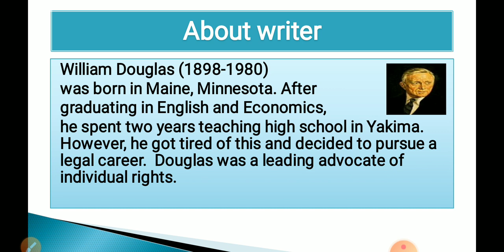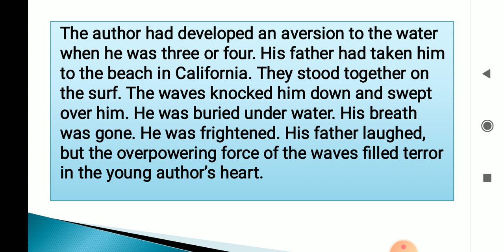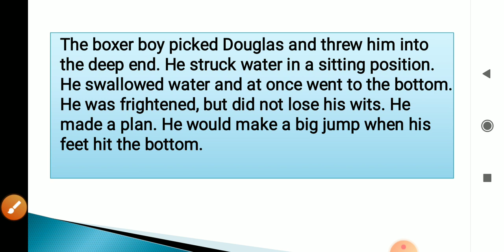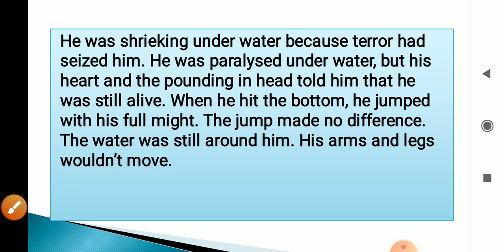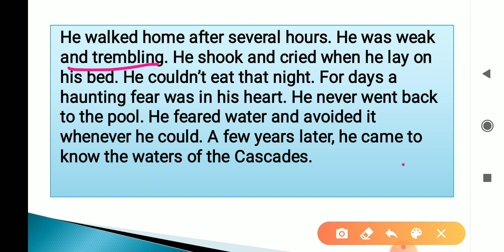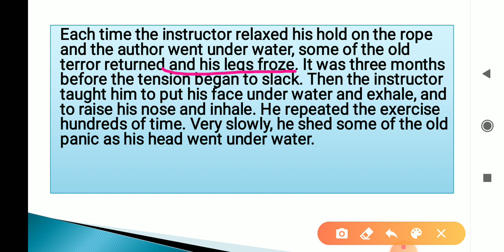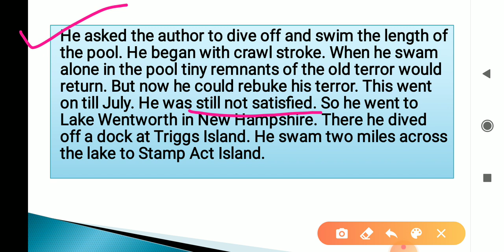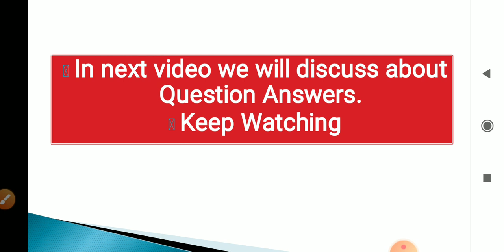Deep water summary in detail class 12th CBSE NCERT English book Flamingo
Deep water detailed analysis with notes class 12th book Flamingo explained in Hindi and English it's an excerpt from,"Of men and mountains"